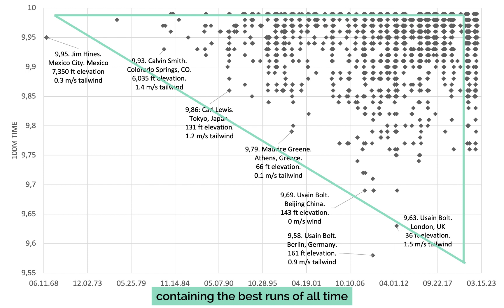When Will Usain Bolt’s 100m Record Be Broken?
It has been over 14 years since Usain Bolt set the 100m world record by clocking in at an astonishing 9.58 seconds at Olympiastadion, Berlin. Back in 2009, many may have expected the progression of record breaking 100m times to continue. However, that trajectory never materialized, and the only individual who has even come close to Bolt's remarkable record time is Bolt himself. This made me wonder: Is it possible to estimate when someone will beat Bolt’s 100m record?

In this video, I will delve into the data encompassing 1262 men's 100m outdoor sprints, all electronically timed at under 10.0 seconds and executed with a maximum permissible tailwind of 2.0 m/s (the threshold for record-qualifying times). The aim is to make an estimation of when someone will eventually surpass Bolt's record.

Photo Credit: Sky News